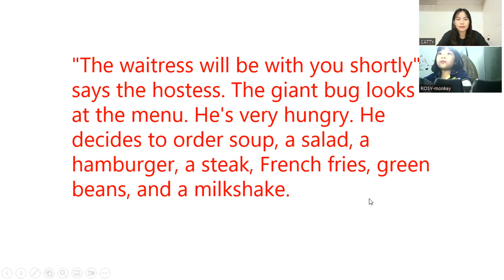Video Bài Test Định Kì-Minh Nguyệt-A10